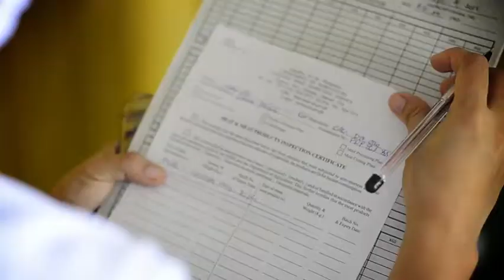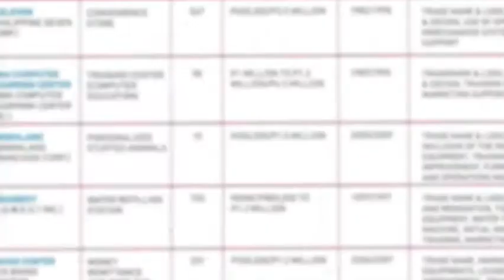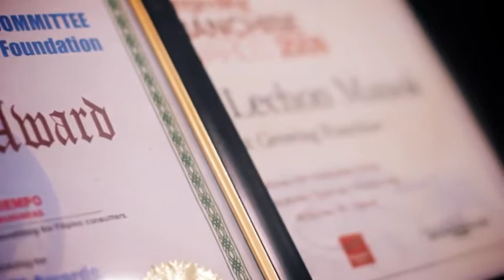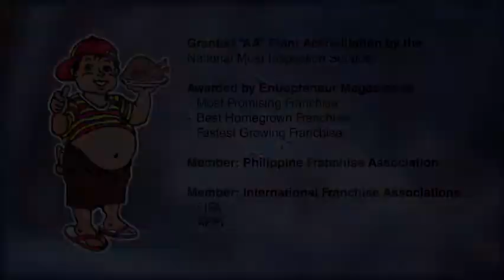Botoy's History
BOTOY'S humble beginnings started in the year 2000 with the establishment by its founder, Engr. Cesar B. Alba, of a modest takeout kiosk selling mouth-watering litson manok and crunchy liempo in its present location at Zone 3, Bulua Highway in Cagayan de Oro City. Through sheer hard work and dedication to give utmost customer satisfaction. BOTOY'S eventually grew to what it is today, a very popular name in the local litson manok, bbq and liempo industry. In 2005, BOTOY'S opened its doors to interested investors in the lucrative field of franchising and hired RK Franchise Consultancy to do the Franchise Development. A would-be investor is somehow assured of a sure-fire returns of his investment in just a short span of time owning to the fact that the business already gained wide acceptable in the consumer market.

In November of 2008, BOTOY'S Litson Manok, BBQ and Liempo changed its ownership from single proprietorship to that of a corporation and was registered MCALBA FOODS CORPORATION. The Entrepreneur (Phils) Magazine, the country's premier business review magazine, awarded BOTOY'S with numerous awards in 2009, 2011 and in July 2013, it again awarded BOTOY'S as this year's Outstanding Franchise Company. As of September 2013, the company already has a number of company-owned and franchisees-owned kioks and fast-food outlets nationawide. It is continuosly accepting franchise applications from all over the country, confident that the processed stocks coming from its own commisary at Canitoan, Cagayan de Oro City meet the good manufacturing and sanitation standards set by the NMIS (National Meat Inspection Service) with the granting of a "AA" Plant Accreditation MPP-345 and GMP Cert. #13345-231, in compliance with the requirements of RA#9296 or the Meat Inspection Code of the Philippines, and EO#137. The company is also on its way to achieve HACCP Certification to become a world-class meat processing and food company.

OUR MISSION

To provide good quality products for consumers in the middle to low-end market segment of the fast food industry at very affordable cost. To nurture a working environment with which our rank and file employees can attain personal and professional fulfillment in their jobs and foster venues through which professional advancement can be realized through regular training and continuing education thus contribute to human resources development in the area we operate.

To give equitable and just financial rewards to our employees. and to help uplift their economic and spiritual well-being and reward talents where it is due. To be the forefront of innovation in the highly competitive industry and create cost advantage leverage over our competitors and to give above average returns to our business partners and franchises.To establish presence in every part of the country where operations are economically feasible.